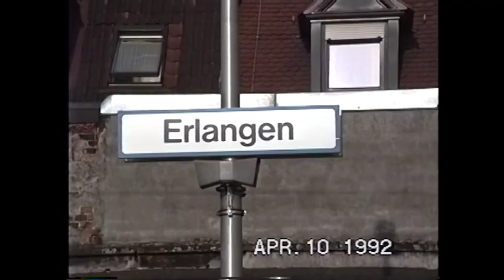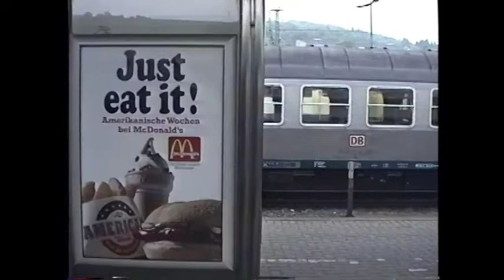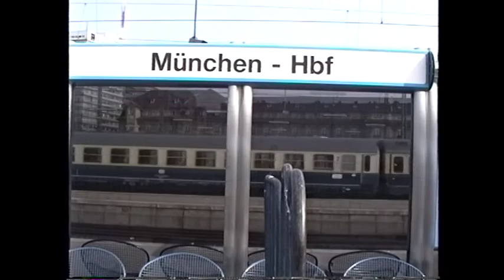German Railways 1992 and 1996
German Railways two years after unification, scenes from Frankfurt/main, Nürnberg and München, ride along the Rhein river in an IC pulled by class 103, ride over the now closed Spessart line